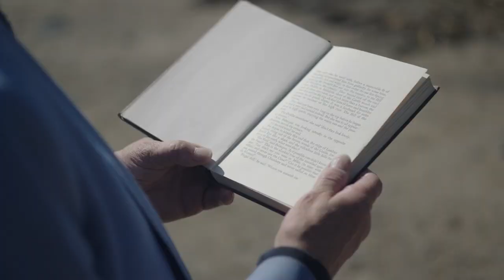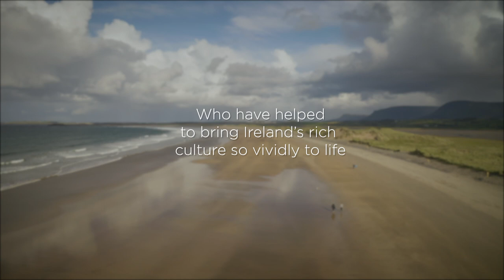Voices of Ireland – Trailer 1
A preview from a two-part music and literary series exploring the works of some of Ireland's most acclaimed artists and their impact around the world.

Voices of Ireland will see Dublin singer Imelda May travel around Ireland to meet the country's contemporary creatives, singers, musicians, spoken word poets, actors and writers.